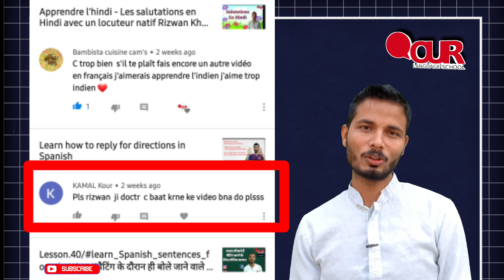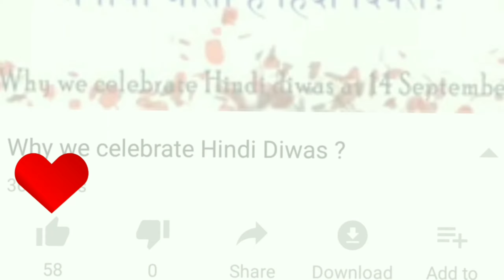Learn Spanish :- How to talk with doctor in Spanish//कैसे करें डॉक्टर से बात स्पेनिश भाषा में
Typing mistake
"Tengo fiebre y frío."

Application links
iOS app (Org code :- Cfvgo)

 in this video you will learn how to say I am sick I need doctor I have headache I have fever in Spanish
you can learn easy Spanish phrases through Hindi.